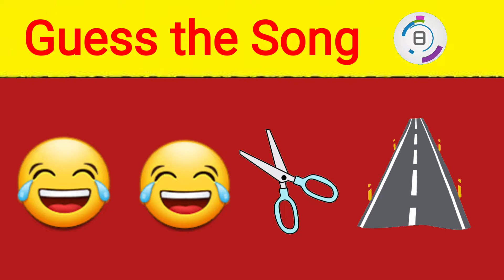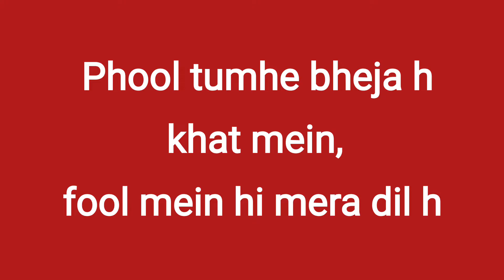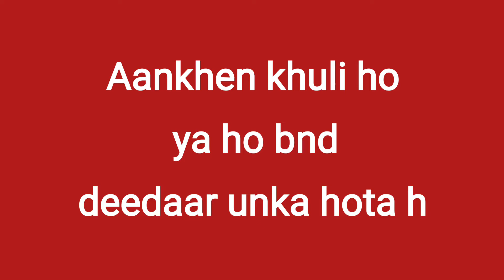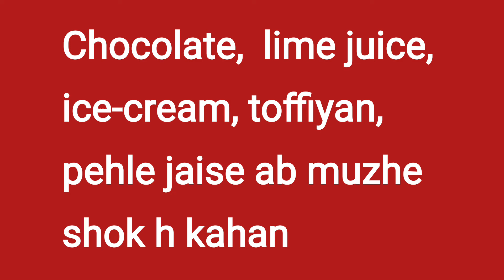Guess the Bollywood Songs from EMOJIS | Emogi quiz | Emoji Challenge | Emoji Puzzles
This emoji challange is a brain sharpener. It is a fun brain game. The more you challenge your brain the more it expands.
In this video you have to guess the Bollywood Songs with the help of emoji. If you guess all the songs correctly you have a sharp brain.
It takes a second to make someone happy 🙂.